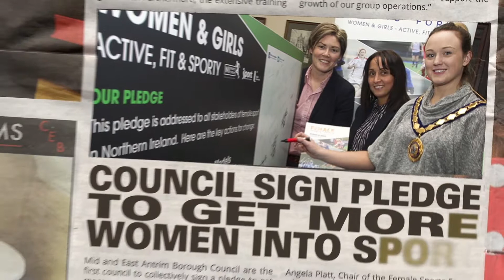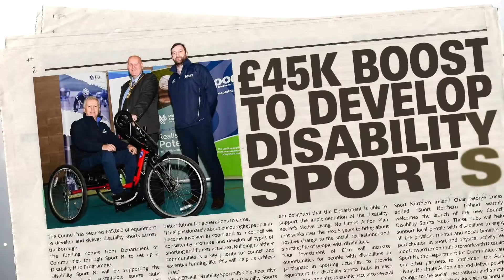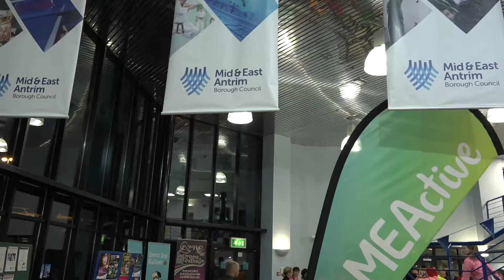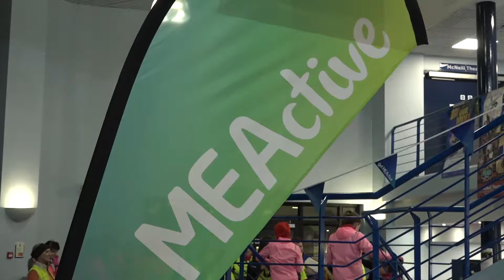Mid East Antrim Sports Awards - March 2018